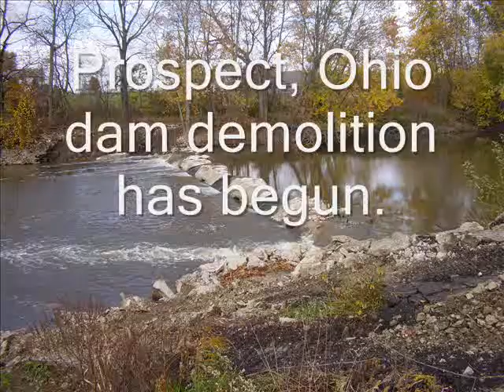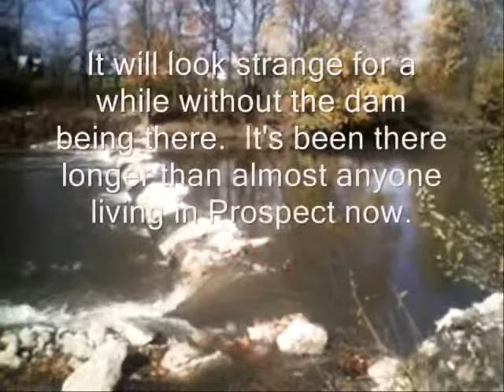Prospect, Ohio dam demolition begins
This dam was built in the early 1920s and was used to keep the water level at a proper elevation for the power plant used by the C D & M interurban rail system in central Ohio.